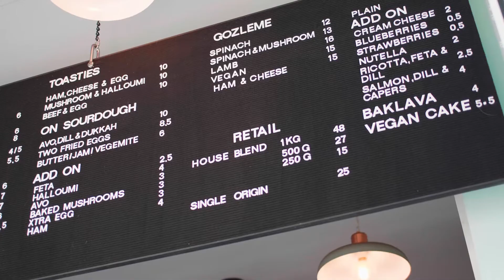Baba Yaga on Darby Street | Community Highlight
Serving great food and coffees. Turkish gozleme and delights. Experience friendly service and community focused atmosphere.

1 Union St, Newcastle NSW 2300